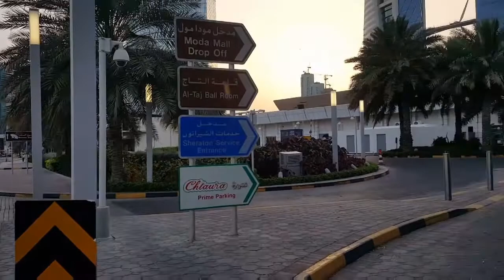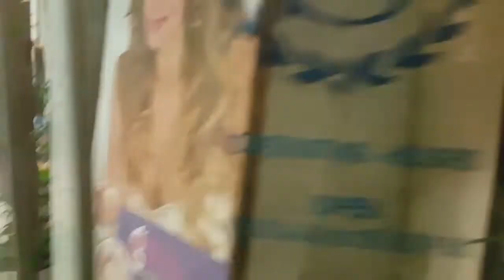Iftar Party At Sheraton Hotel Bahrain || Al Taj Ballroom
Enjoyed Alot & Food Were Amazing and Lovely Staff

Thank You